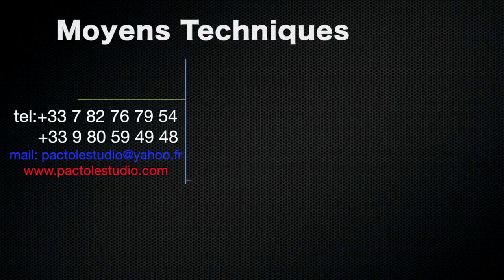Le fils Mata alobi fally na ferre basombaka bilamba te bana poto nde bakabelaka bango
Emission son des leaders marlin kasssanga mayitelevion